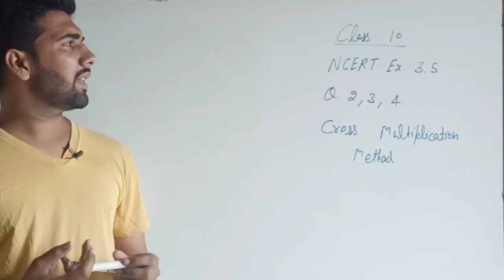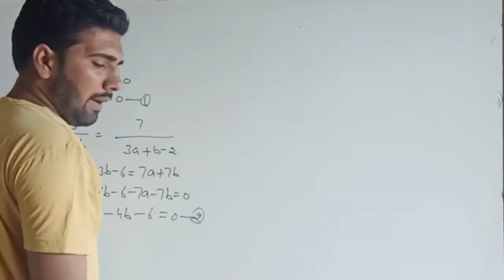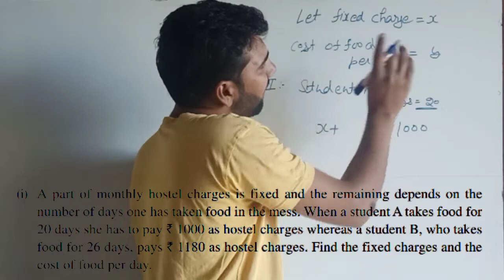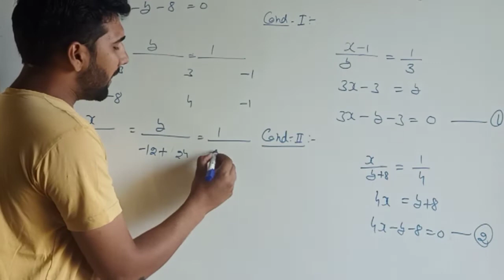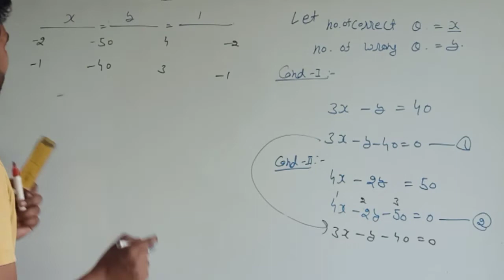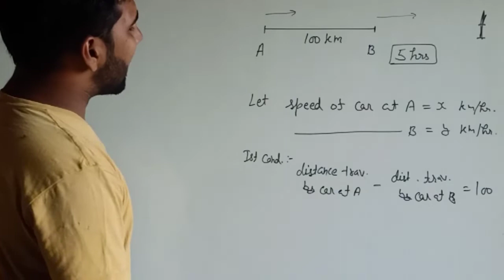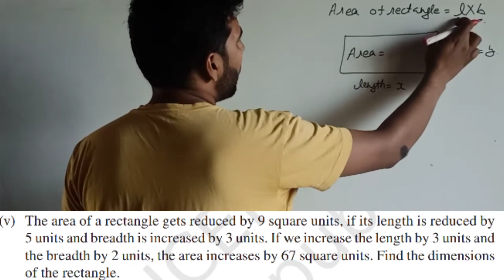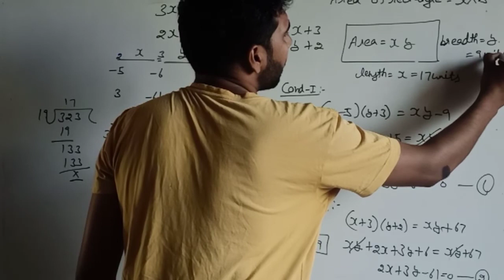NCERT Ex 3.5 class 10 | cross multiplication method | Q. 2,3 & 4 | kabir academy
is video me app complete ex 3.5 of maths class 10 sikhenge.

kabir academy, kabir maths academy, kabir mathematics academy